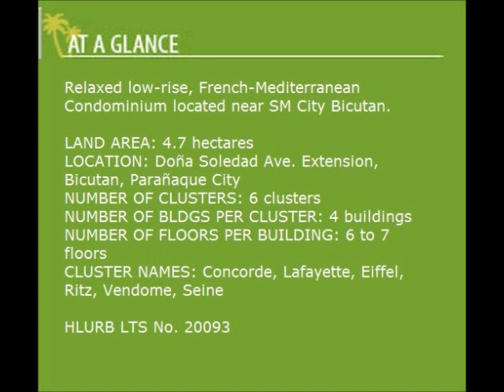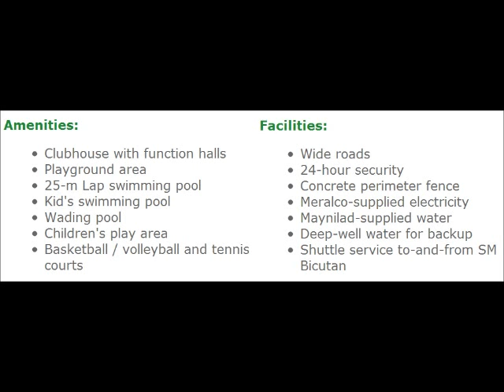SMDC Chateau Elysee - SM City Bicutan, Paranaque.wmv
Wake up everyday in your dream home, your very own sanctuary of privacy and ease. Chateau Elysée in the heart of Bicutan, Parañaque City, just 20 minutes away from the Makati Business District, and 15 minutes away from the International Airport, with shopping, dining and entertainment destinations of SM Bicutan just 10 minutes away.